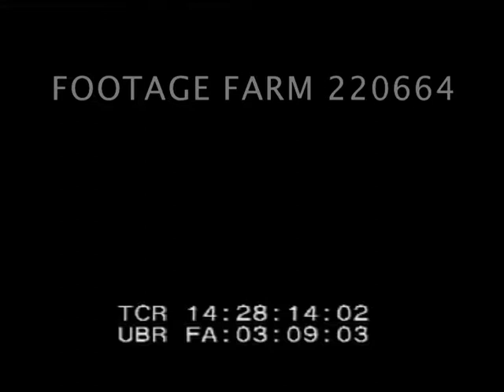F.D.R. meets Churchill, 1941 | 220664-04 | Footage Farm Ltd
F.D.R. meets Churchill Atlantic Charter meeting
Various high ranking British and American naval officers. Churchill on board  VIPs milling about  FDR  waiting for Churchill 1
4.31.37 Camera fault from here to end.